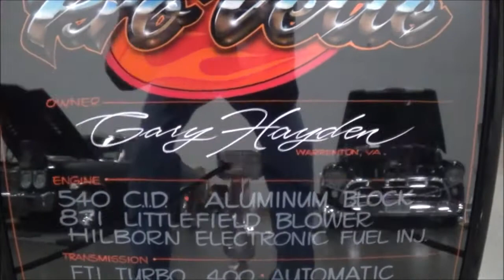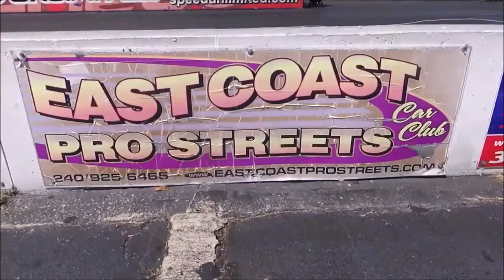PRO VETTE 1963 Corvrtte Split Window 540 Blown Pro Street Dreamgoatinc Hot Rods Customs and Classics